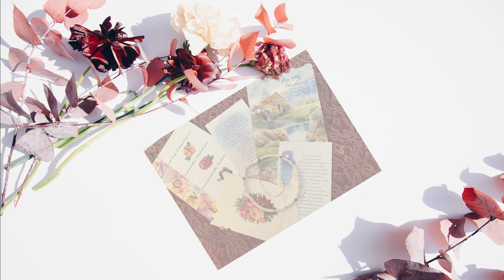දහසක් මල් පිපිලා Dahasak Mal Pipila Cover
Original artists: Athula Adhikari, Samitha Mudunkotuwa
Lyrics: Athula Adhikari
Music: Athula Adhikari (original English melody from the British TV series EastEnders theme song, 'Anyone Can Fall in Love')

Karaoke Track Credits: PRAMUKA KARAOKE MUSIC
This cover song was created for our wedding anniversary

This cover song/video is for public entertainment only, and no commercialization is intended.